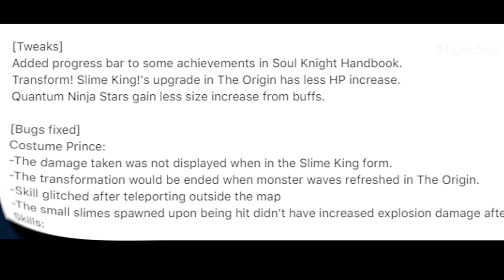Tweaked Quantum Ninja Stars in Soul Knight 5.4.7!